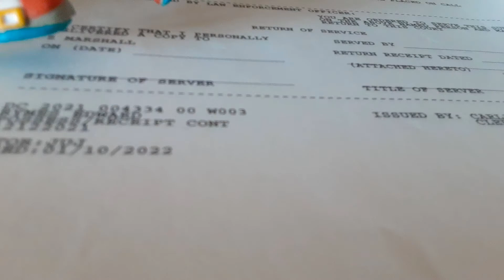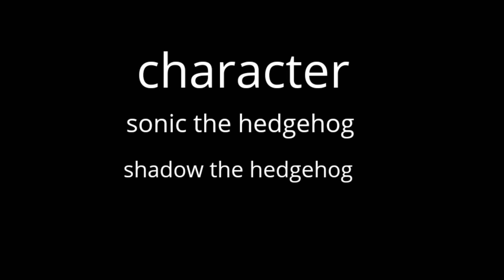Sonic vs Shadow SA2